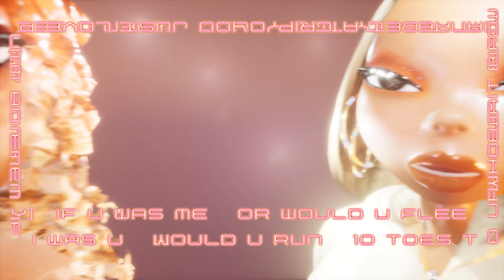Shygirl – TWELVE (Lyric Video)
Director – Shygirl
CGI Director/artist – Maurice Andresen
Character designer and 3D modeler – Sy Blake
Creative Direction – Shygirl and Mischa Notcutt

LYRICS
I guess
I mean
I know
It's kind of bad
Naughty
For you.

Waiting
Fantasising
So you like what you see?

could say I didn’t like it
but I did
Guess I wasn’t raised right
Mumsy made a naughty kid
Daddy raised a wild one
Daddy raised a fiend
Pulling up on bitches
every chance I get
villain of the scene

I don’t need a crew
I don’t need a team
(Warming up)
Giving energy
Hotta than a flicky
To your neck
I’m an enemy

(I’m an enemy)

Only got a bad side
Get to know that
side of me
We can mash work
If your feeling mean
Coming like a thug
From the bed to the street
Keep it certy 24
7 days of the week

I don’t know better
I can’t really tell
Why ride with the devil
When I could give u hell

Did you use me?
Get in my head?
That's what they'll say
When they find out
Are my secrets safe
with you?

What's too good
Too easy
Too sweet
Come and find me
I'm free at 3

I see u creep
I can creep too
I do every time
Ur too busy on the low
You don’t see that I get mine

Come and get it too
If you want it
You can have it more
Tryna get got
But u man
Never fail to fall

And ur Tryna teach tricks
But I guess I’m really too young
Can’t get a grip
When u see me
You just love play dumb

(I’m an enemy)

If I was u
If u was me
Would u run
Or would u flee
10 toes to ur hoes
Who wait up when I’m asleep

when I could give you hell